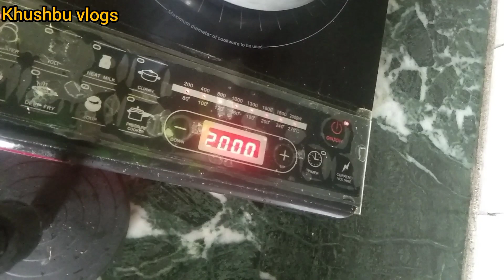शिमला मिर्च और आलू की सब्जी | Khushbu vlogs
aloo shimla mirch recipe
Aloo or shimla mirch ki sabji
Shimla mirch ki aloo ki sabji
aloo shimla mirch ki sabji
aloo shimla mirch ki sabzi
landslide in shimla
landslide in shimla today
aloo shimla mirch recipe in hindi
aloo shimla mirch gravy recipe
shimla landslide